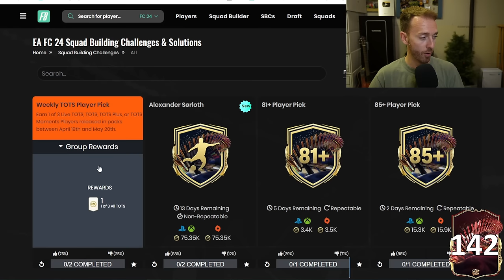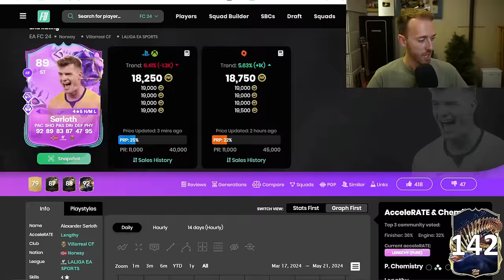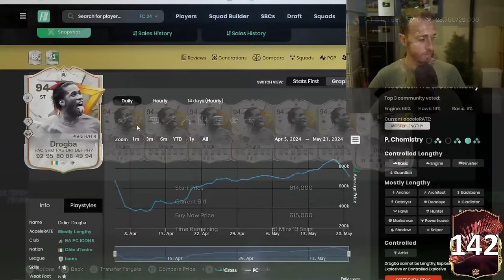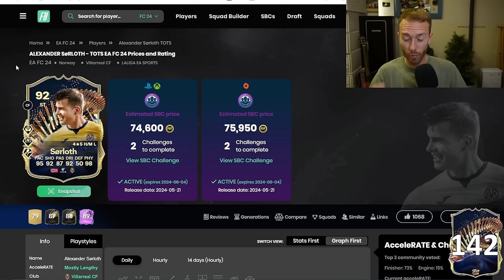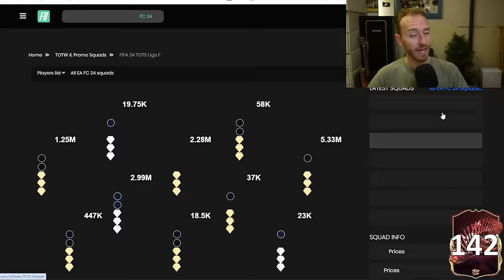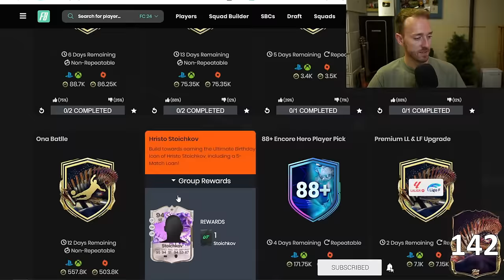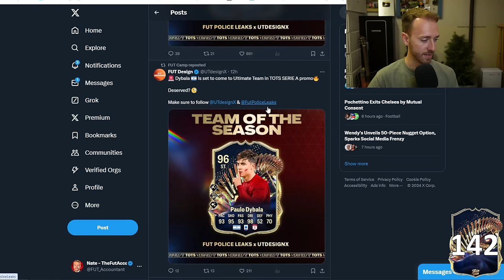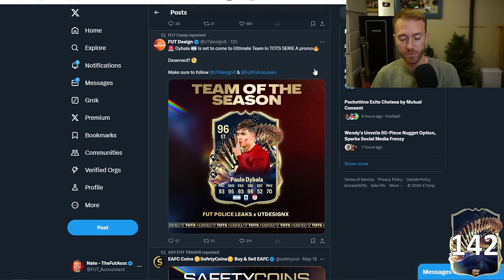A Cheap SBC is Taking Over!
LA Liga TOTS just got a NEW SBC, and it's taking over this game.